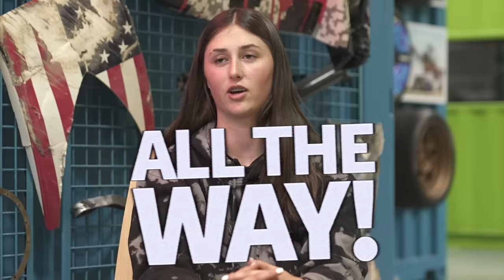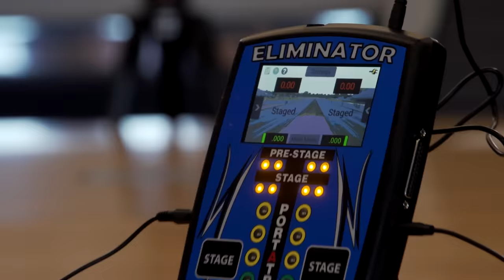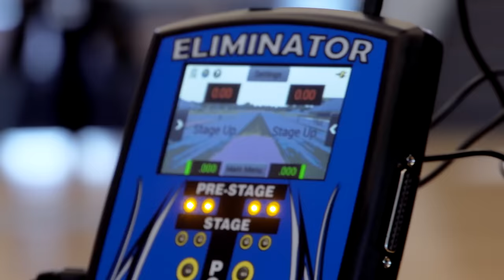How to Hoonicorn: Lia Block Trains to Drive the Mother of All Mustangs!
Some girls ask for ponies for their birthday, but when Lia Block turned 14 she got the ultimate pony car with 1,400 horses under the hood! To prepare her to be the star driver of Hoonicorn vs The World season 2, proud papa Ken Block had her train under the true masters... NHRA Top Fuel Driver Leah Pruett, Sage Thomas aka @DonkmasterTV, Hank Iroz of @IrozMotorsport, and of course the Head Hoonigan in Charge.

00:00 Wanna Drive the Hoonicorn?
05:11 Phase 1: Leah Pruett, the Quickest Woman Alive
12:28 Phase 2: Smack Talk 101 with Donkmaster
17:43 Phase 3: Hank Iroz Steps Up the Power
24:27 Phase 4: Drifting with Dad
31:58 Phase 5: Taming the Hoonicorn